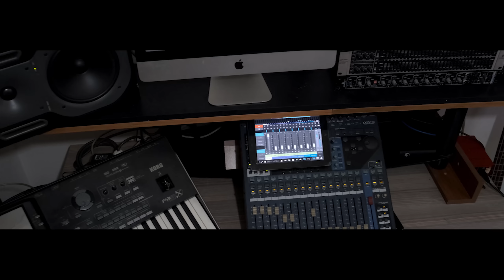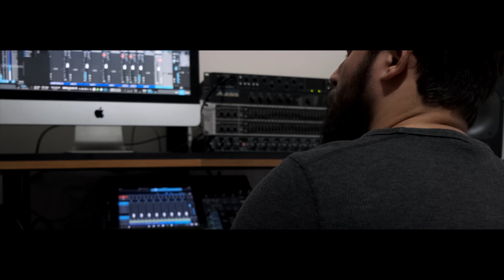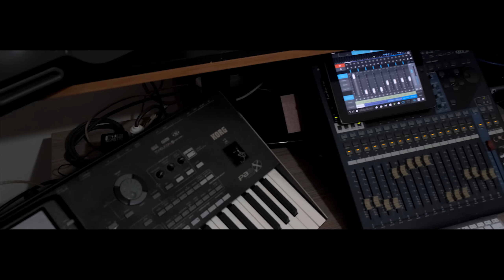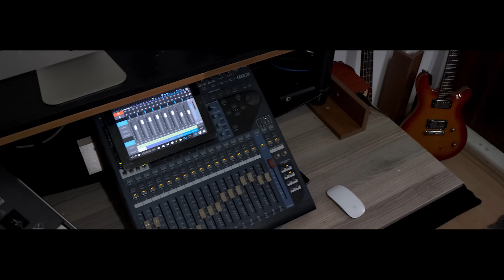Cem Topkaya - Kalabalık İçinde (Official Video)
Cem Topkaya - Kalabalık İçinde yayında!

Şarkı Sözleri:

Kalabalık İçinde Yürüyorum Samsunun Caddesinde Bu Şehir
Bana Farklı Biçimde , Sana Farklı Biçimde , Görünür Biliyorum
Bana Farklı Biçimde , Sana Farklı Biçimde...

Eli Gitmez Play , Beni Bilmez  Fake , Geri Dönmez Tarih
Zaman Herşeyi Aldı Süpürdü Kalan Bize Ney ?
Yalan Bir Deney , Gerçekse Epey Uzak
Hep Tuzak , Hep Yasak , Tek Kural , Hep Savaş

Bu İşin Raconu Bu Eliyle  Koymuş Gibi Gelip Yine Seni Bulur Dert.
Bunların Olayı Bu Huzuru Alıp Yerine Acıyı Servis Ederler
Deli Ederler , İnadına Seni Seçerler
Kimi Kader Kimi Keder Kimiside Derbeder , Olur Resmen

Kendinle Çelişiyosun Son Model Arabada Arabesk
Derdin Ne Biliyomusun Sorular Sorunlar Bahane
Keyfin Yerinde  Ama Ağlıyosun , Beynin Yıkanmış Hep Ağlıyosun
Yırtık Ayakkabılı Çocukların Yanından Geçiyosun Ama  Hiçbirini Görmüyosun.

Kliplerde Karı Kız Para Şan Gösteriş Ekseriyetle
Delikanlımısınız Yanındaki Kız Çıplak Sen Pezevenk Kötü Lehçe
İşiiz Garibana Fors , 20 Teraflops , Üçgen Ama Cold Play
Yerim Stone Benim Ferim Soul Yani Geri Geldi Boss Delik Deşik Oldunuz Okey..

Ne kadar Boş Söz O kadar Hit Track
Olayın Nisbet , Kafalar Pis Crack , Yakalandın Kek
Size Kalsak Keş , Boka Sardınız Hep , Bakadakaldınız Eş
Sana Kaldımı Leş , Bitti Kreş

Bu Sana Göre  Değil Sana Göre  Değil , Sizin Gibi Olmak Bize Göre  Değil
Hepiniz Taklit Rafadan Diss Track , Müzik Yok Kick Clap
Yapamaz Düz Rap , Hecelersiniz Hep , Başa Sardınız Ek
Farkı Kalmadı Back , Daha Yazmadım Back

Yarından Önceki Günü Yaşıyorum , Omuzumda Hedeflerimi Taşıyorum
Elimi Koyup Alnıma Terimi Siliyorum Yerin Çekimi Bana Tekili Sana Para Pulu
Bana Kara Dulun Kaderini Getiriyosa  Bile Yerinde  Olmak İstemezdim Anlıyomusun
Enerjimin Tümünü Bu İşe Veriyorum Yerin Dibindeyim Velet Bunu Kavrıyomusun

Bana Tarife Yazma Senin Aklına Başka Bir Dünyadan Hükmediyorlar
Bizim Gibi Olanlara Küfrediyorlar
Sadece Küfrediyorlar Marifetin Bu mu ?
Bunun Sonu Kötü Kabiliyetinle Paralel Gücünün Yettiği Her şeye  Yara Ver !..

Söz: Cem Topkaya
Düzenleme: Cem Topkaya
Mix & Mastering: Cem Topkaya
Yönetmen: Ahmet Uğur Eren & Mertcan Topkaya

Yapım: PDND Music&Video

Dağıtım: Eğlence Fabrikası